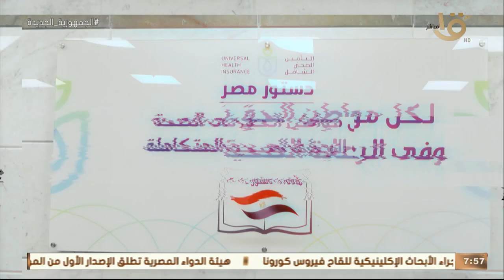صباح الخير يا مصر | نجاح كبير لمنظومة التأمين الصحي في محافظة بورسعيد